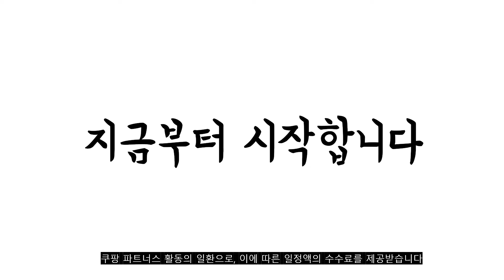광고 2022년 가장인기있는 갤럭시탭액티브3 추천 판매순위 TOP10 가성비 평점 후기 비교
❤️❤️❤️광고 2022년 가장인기있는 갤럭시탭액티브3 추천 판매순위 TOP10❤️❤️❤️

1위. 솔츠 갤럭시 탭 S8 울트라 플러스 S7 FE A8 방탄 강화유리 액정 보호필름 2매 [11,900원]

2위. 삼성전자 갤럭시 탭 액티브3 태블릿PC, 블랙, 64GB, Wi-Fi [599,000원]

3위. 갤럭시탭 액티브3(SM-T575) 종이질감 보호필름 2장 [13,760원]

4위. SM-T575 갤럭시탭 액티브3(2020) LTE 강화글라스 2장 [6,450원]

5위. 포인트앤뷰 갤럭시탭 종이질감필름 지문방지필름 액정보호필름 2매, 종이질감 필름 [17,730원]

6위. 삼성전자 갤럭시 Z 플립4 5G 자급제 SM-F721N, 256GB, 핑크 골드 [1,120,020원]

7위. #1+1 삼성 갤럭시탭액티브3 스트랩 범퍼케이스 SM-T575, 블랙   [22,700원]

8위. #1+1 갤럭시탭액티브3 강화유리 액정보호필름 SM-T575   [11,700원]

9위. 솔츠 갤럭시탭 액티브3 종이질감 액정보호필름 T575 [8,900원]

10위. 힐링쉴드 갤럭시탭 액티브3 항균 종이질감 블루라이트차단 액정 [25,920원]